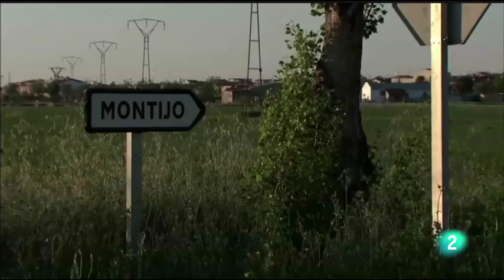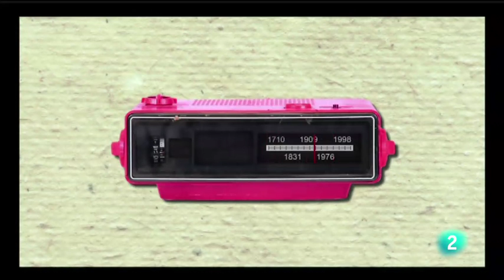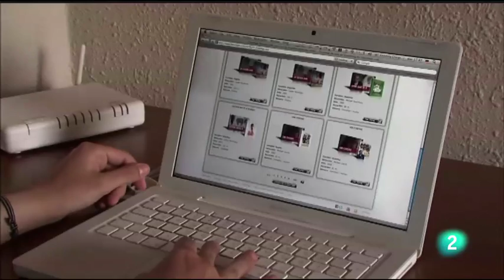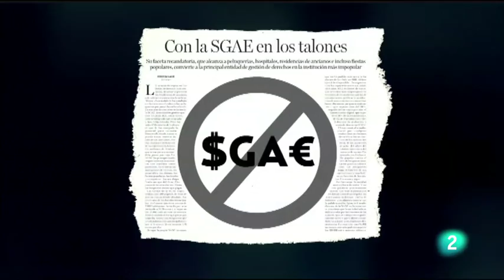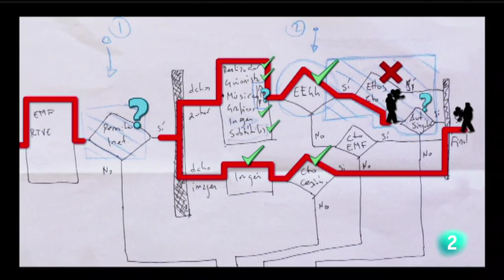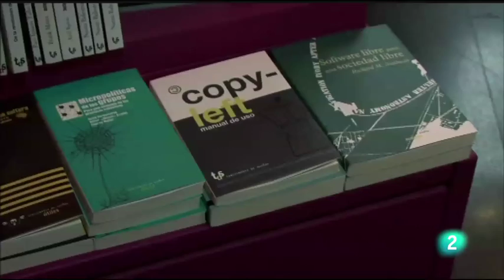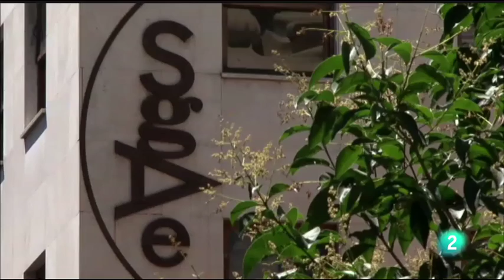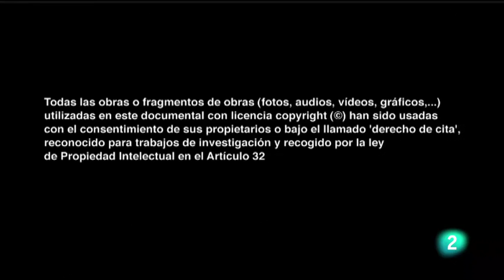¡Copiad, Malditos! El Documental / Derechos de autor en la era digital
¿Se  puede crear un Vídeo libre de copyright? en este interesante Documental veremos la travesía por crear material audiovisual libres del tradicional Copyright o Derecho de Autor, con un contenido con una licencia abierta Creative Commons.

¡Copiad, malditos! Derechos de autor en la era digital es un documental español estrenado en mayo de 2011 y dirigido por Stéphane M. Grueso. El proyecto observa las alternativas de producción audiovisual de licencias libres en España.

ORIGEN
Surge como respuesta los cambios drásticos en las poĺíticas de protección de propiedad intelectual acontecidos en España y otros países del mundo, endurecidas debido al auge de la compartición de datos en la era digital, el P2P e Internet de banda ancha. Este endurecimiento de las leyes generó la reafirmación de los derechos públicos en torno a la cultura y el conocimiento y el surgimiento de comunidades bien establecidas y asesoradas legalmente, que crean materiales multimediales libres del tradicional Copyright o Derecho de Autor y licencias y documentos que avalen la compartición de los materiales.

¡Copiad, Malditos! es un ejercicio en que muestra de forma autoreflexiva la aplicación de las leyes y el uso de licencias para desarrollar materiales multimediales libres. El documental y todos sus materiales adicionales se han editado con una Licencia Creative Commons BY/NC 3.0 Unported, siendo esta la primera vez en España que un canal de televisión (en concreto RTVE) coproduce un contenido con una licencia abierta Creative Commons.

FICHE TÉCNICA
Título: ¡Copiad, malditos!
Dirección: Stéphane M. Grueso
Ayudante de dirección: Raquel del Río
Producción: Stéphane M. Grueso
Guion: Stéphane M. Grueso
Sonido: elegantmobfilms (emf)
Montaje: Stéphane M. Grueso, Juan Luis de No

País(es): España
Año: mayo de 2011
Género: Documental, drama social
Duración: 58 minutos (Documental), 22 hs con el material adicional y original de producción

Compañías
Productora: elegantmobfilms y RTVE
Distribución: elegantmobfilms, RTVE, KORAMA, Comunidades de Cultura Libre